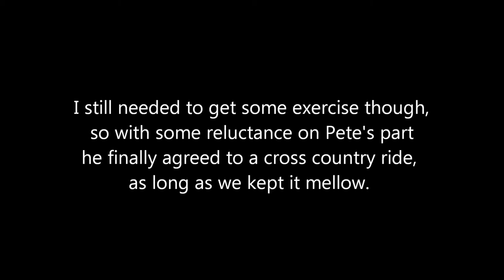091711 Pete shreds the new SST drop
Logging on the south side of the mountain has knocked out some old trails, but created some opportunities for interesting rebuilds. This video was taken at the top of lower SST shortly after was cleared.

-mike